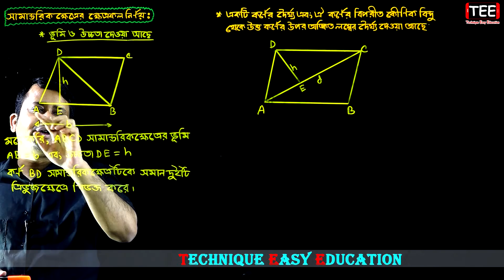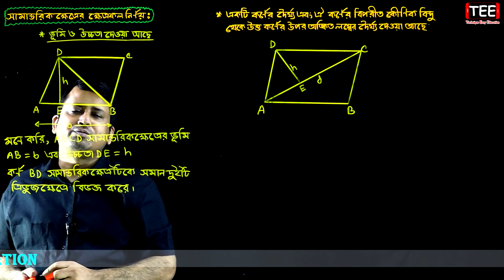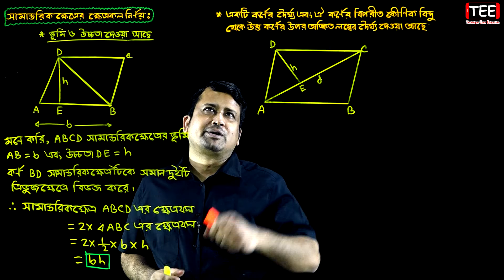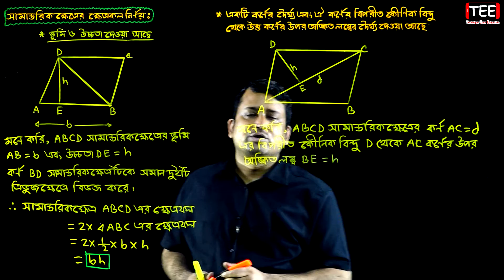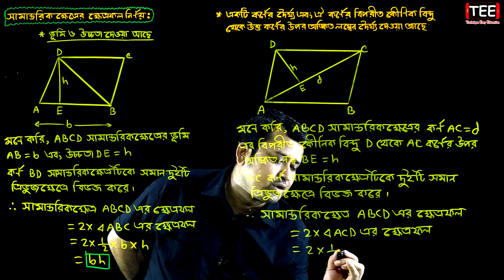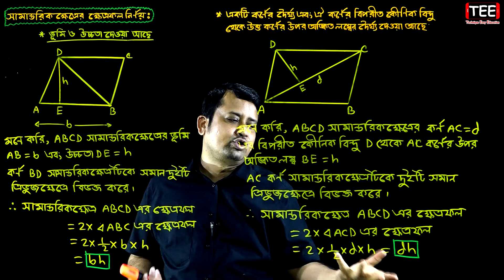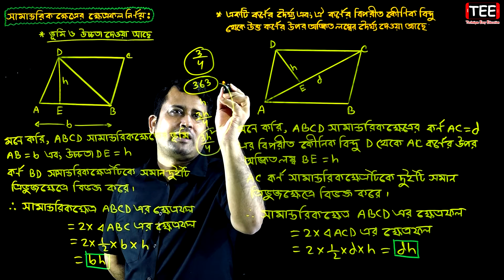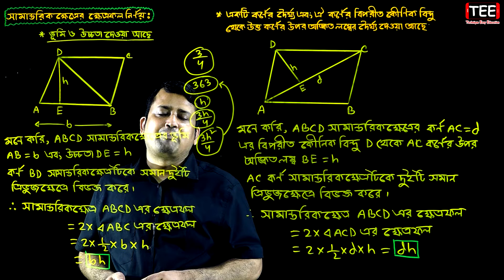পর্ব-৪ || অনুশীলনী ১৬.২ || পরিমিতি || নবম-দশম শ্রেণি গণিত || SSC Math Chapter 16.2 || Sumon Sir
পর্ব-১৭ (অংক নং ১৩, উদাহরণ-১৫, ১৬) 👉